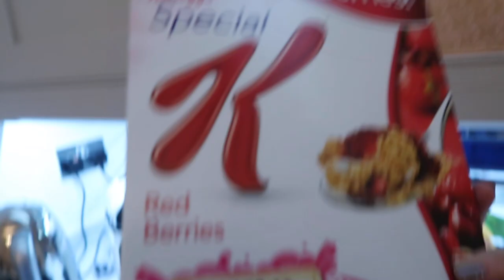2 Days at LONDON FASHION WEEK!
It’s London Fashion Week! Join me at the Topshop Unique, Preen, Temperley and Charlotte Olympia shows!